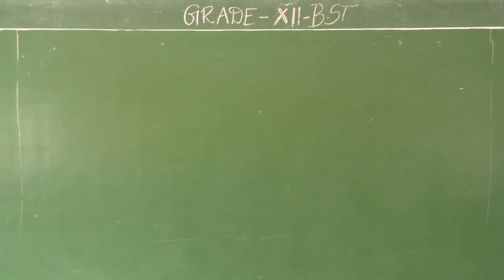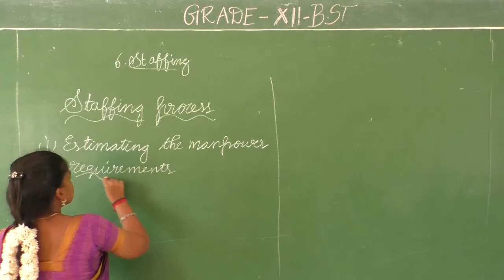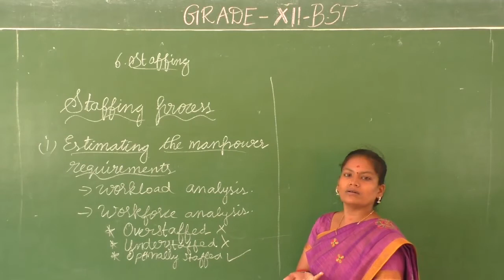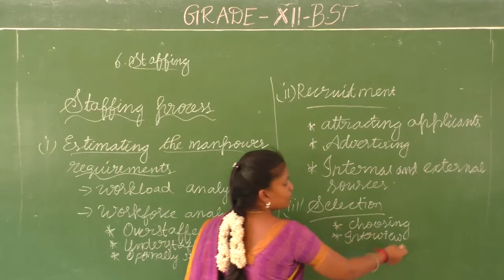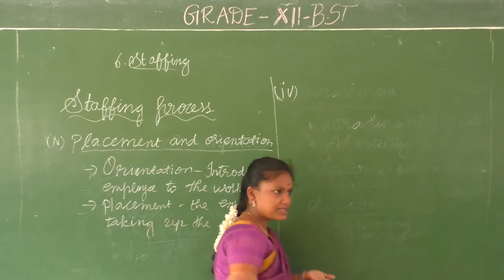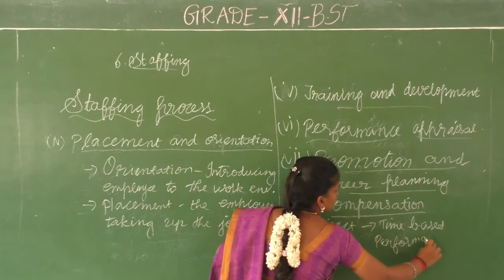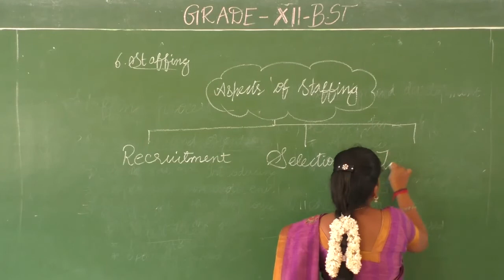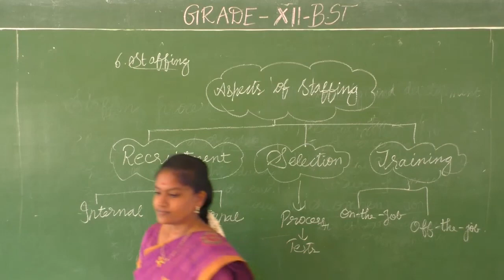GRADE XII BUSINESS STUDIES CH 6 PART 2